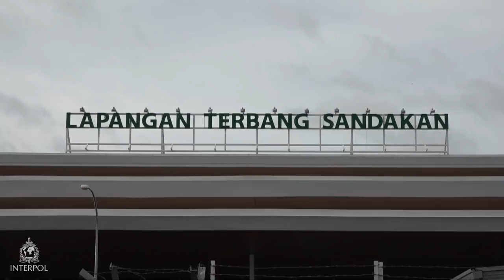INTERPOL Project Watchmaker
This global initiative enables INTERPOL’s member countries to identify and track known or suspected individuals involved in the manufacture or use of explosives. This is achieved via working groups that facilitate the exchange of biometric data and document records.

Watchmaker assists member countries in identifying and uploading profiles of known and suspected individuals to a dedicated database. This enables both covert and overt detection of individuals as they cross international borders, thereby alerting police in INTERPOL’s member countries to take appropriate legal action.

Operationalizing Watchmaker Data

21 March 2018
SINGAPORE – Preventing the cross-border movement of bomb-makers and undocumented precursor chemical materials used to manufacture bombs was the focus of an operation coordinated by INTERPOL across Southeast Asia.

Operation Watchmaker saw some 35,000 passengers and more than 270,000 luggage, cargo and vehicles checked across Indonesia, Malaysia and the Philippines as part of coordinated efforts to put into operation data previously provided by Watchmaker working groups.

With participating countries exchanging watch-lists of suspected bomb-makers to crosscheck their potential movement across borders, more than 6,500 fingerprint and facial images of travelers were collected during the operation for further checks against INTERPOL’s dedicated databases.

Chemical test kits were also used to check for explosive precursor chemicals, as well as to verify materials against their bill of lading.
Five individuals were arrested at Sandakan Airport in Malaysia after more than 100 kg of methamphetamine were seized as a direct result of the operation due to the use of X-ray machines which were not systematically used beforehand.

“As a result of this operation, enforcement agencies were better able to exploit INTERPOL policing capabilities to help them identify and investigate suspects that are involved in the manufacturing of bombs or explosive devices,” said Dr. Parusuraman Subramanian, Assistant Director of the INTERPOL National Central Bureau in Kuala Lumpur.

With INTERPOL’s I-24/7 secure police communications system connected at the Zamboanga seaport in the Philippines just weeks before the initiative, thereby allowing instant access to INTERPOL databases, law enforcement officials generated their first hit during the operation on a suspect traveling with a stolen passport.

“This operation helped determine the capability and operational gaps of relevant government agencies so as to enhance border security operations, thus achieving a safer Philippines and ASEAN region,” said Marlon S. Sapla, Head of the Bomb Data Center Directorate for Intelligence in the Philippines.

An operational coordination unit at the INTERPOL Global Complex for Innovation in Singapore acted as the central point of contact during the operation, bringing together representatives from the three participating countries.

Funded by the Department of Foreign Affairs and Trade, Australia, Operation Watchmaker was supported by more than 180 participants from 12 different agencies. These included police, immigration, customs, maritime security, coast guards, port and airport authorities, national bureaus of investigation, intelligence services, transnational crime agencies, counter-terrorism units and mobile brigades.